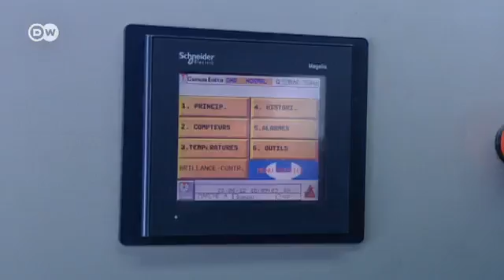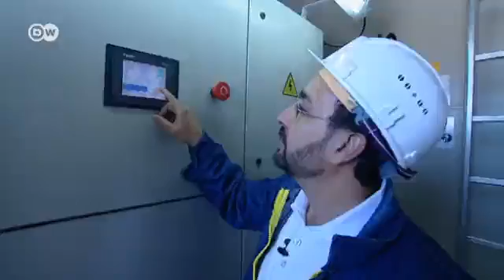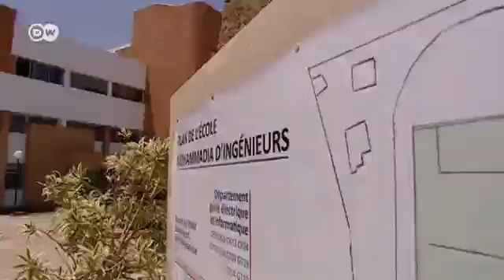Energy in the Wind - a Moroccan wind farm produces green energy | Global 3000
As Morocco's economy grows, it needs more and more energy - some ten percent more each year.  A new wind farm outside Tangier is now one of the country's biggest and most promising energy providers.
 Morocco still has to import most of its energy resources. But that is set to change. Wind farms like the 140-megawatt Tanger outside Tangier are producing an ever growing share. The skills and technology are key to further development.